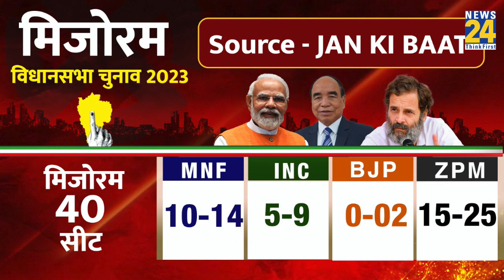Mizoram Exit Poll 2023: मिजोरम में NDA की बड़ी हार ! Breaking News | JAN KI BAAT Exit Poll 2023